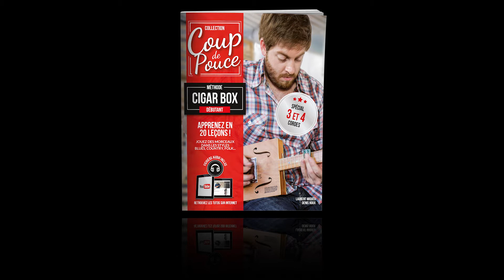APPRENDRE À JOUER DE LA CIGAR BOX GUITAR - TUTO #18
APPRENDRE À JOUER DE LA CIGAR BOX GUITAR - TUTO #16

Qu’est ce qu’une cigar box guitar ?
La cigar box est une guitare fabriquée à l’origine avec une boîte de cigares utilisée comme caisse de résonance.
Son origine débute vers le milieu du 19ème siècle aux États-Unis.

C’est un instrument de fortune devenu très populaire durant la Grande Dépression des années 30.
De nombreux musiciens ont débuté sur une cigar box guitar :

🎼 BB King
🎼 Jimi Hendrix
🎼 Keith Richards
🎼 Paul McCartney.

De nos jours, on assiste à un nouvel essor de l’instrument avec

🎼 Justin Johnson,
🎼 Asaf Avidan,
🎼 Seasick Steve

Il s’agit d’un instrument à cordes tendues sur une caisse et un manche.
Les premiers modèles avaient une ou deux cordes. On en trouve aujourd’hui en métal ou en bois à trois ou quatre cordes.

Maîtrisez les techniques de Cigar Box :

Comment s’utilise la cigar box ?
 Tout le monde peut apprendre à jouer de la cigar box guitar, c’est un instrument instinctif qui est facile à utiliser.
Si vous êtes un musicien aguerri, l’accordage ouvert
et les 4 cordes de la cigar box vous permettront de développer votre technicité et d’affiner votre façon de jouer.
Nous vous conseillons de débuter avec une cigar box 3 cordes, sur laquelle il est plus simple de positionner les accords.

🎼 Technique du slide
Le bottleneck est également appelé «slide». Il est très souvent utilisé dans les styles blues, rock, country mais aussi en musique hawaïenne.
 La technique consiste à appuyer sur les cordes pour jouer une note ou un accord.

La cigar box 4 cordes donne accès à plus de notes dans les aiguës et les positions d’accords sont plus nombreuses. Votre jeu sera donc plus élaboré.
Chaque modèle de cigar box vous apportera un son unique et un plaisir de jeu que vous ne retrouverez pas avec une guitare fabriquée en série !

QUI SOMMES-NOUS ?

🎼 Une entreprise familiale.
Une entreprise revêt un visage plus humain lorsque celle-ci a une dimension familiale. On ne peut s'empêcher d'avoir un regard admiratif et affectif sur un père (Denis Roux, 60 ans) et son fils (Julien Roux, 30 ans) travaillant sur un même projet.

Les avantages d'une entreprise familiale sont non négligeables : la transmission du savoir-faire, la confiance et la pérennité.

🎼 Des méthodes simples et efficaces.
Les éditions coup de pouce font partie de l'histoire de la pédagogie musicale avec à la tête de cette entreprise le musicien Denix Roux.

Depuis le début des années 80, les éditions coup de pouce ont su accompagner plusieurs générations de musiciens avec le souci permanent de simplicité et d'efficacité. Chaque méthode s'adapte aux particularités de l'instrument étudié et aux contraintes d'apprentissage du musicien en devenir.